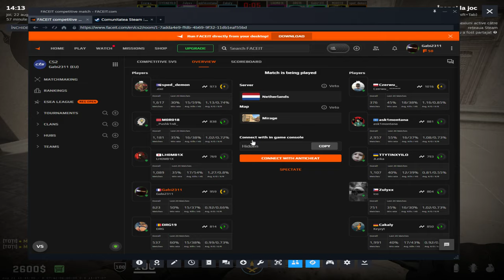Counter strike 2 2024 08 22 14 13 48 04 DVR